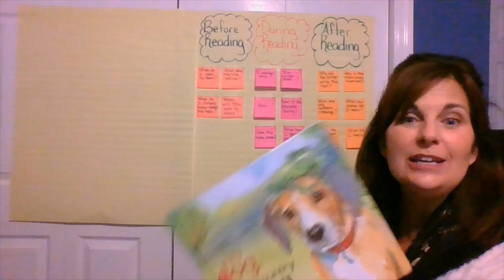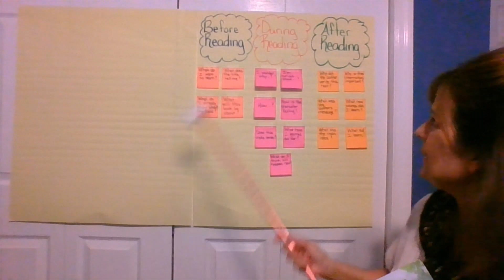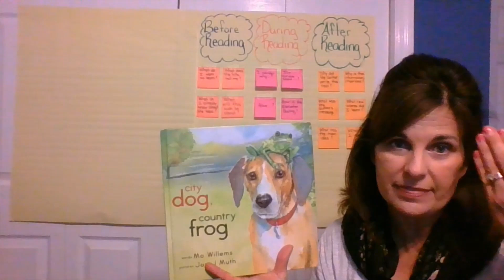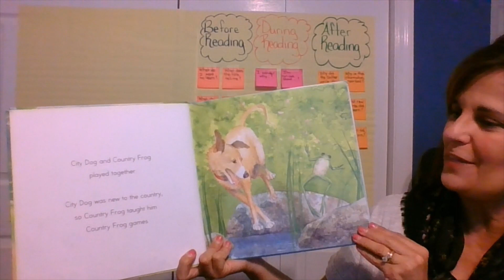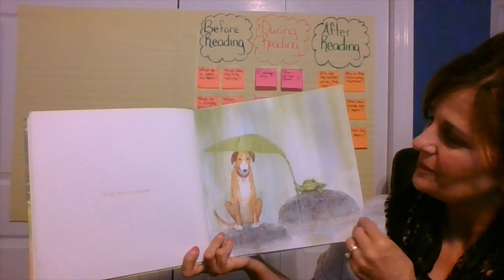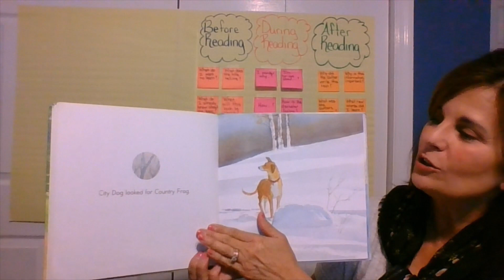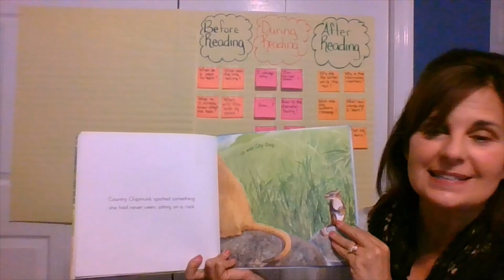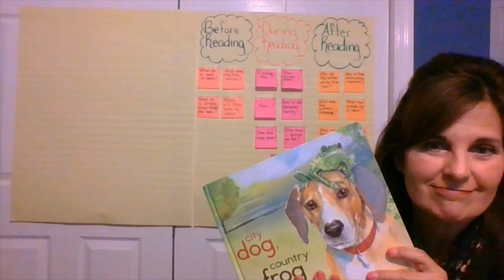Read Aloud-City Dog Country Mouse Read Aloud Storytime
Online story time as the Reading Coach shares some questions to better help understand a text.  The questions are to use before, during, and after reading.